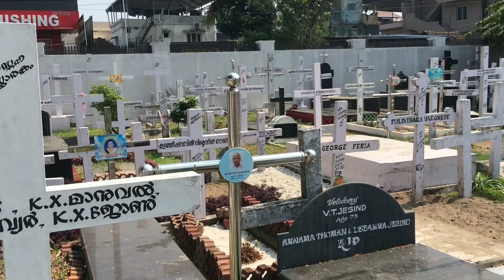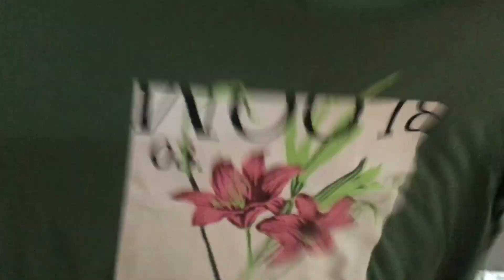ബിനിഷയെ ഹോസ്പിറ്റൽ കാണിച്ചതിന്റെ റിസൾട്ട്‌ വന്നു😔😔